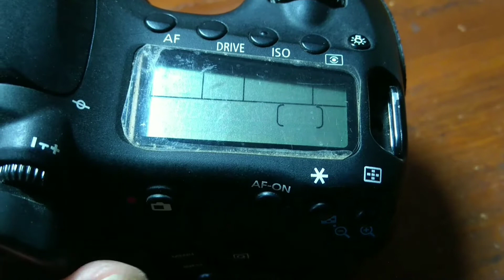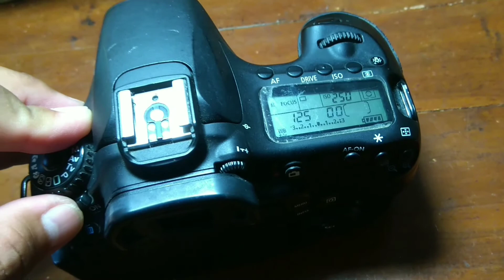Repair Canon 60D / Service Canon 60D / Perbaikan Canon 60D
Repair 60D / perbaikan Canon 60D..
Kerusakan kamera tidak ada power..
Indikator baterai hanya blink aja seolah olah baterai dalam keadaan kosong..
Kerusakan pada elemen DC board..